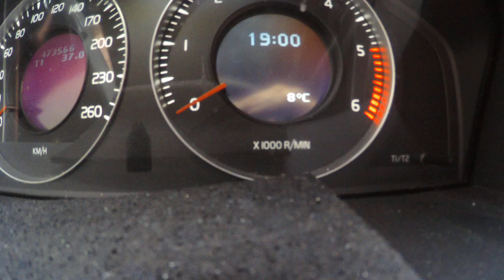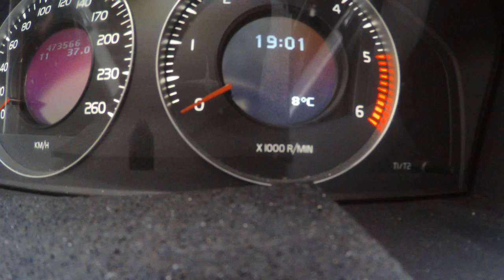Jarppenstrom-Homppelimarssi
To Ekaterina